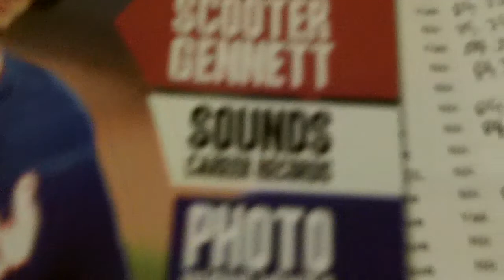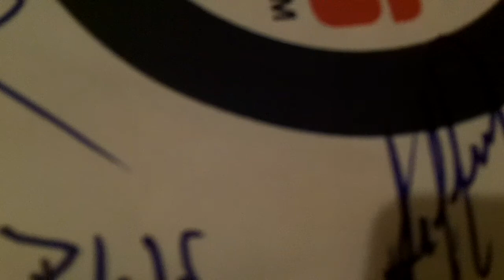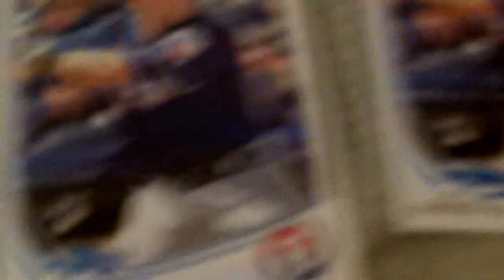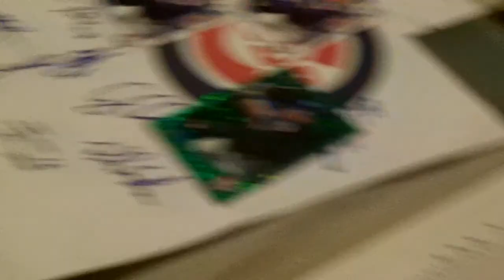Iowa Cubs IP Recap(Game-Used)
Nashville Sounds v.s  Iowa Cubs(Game-Used)